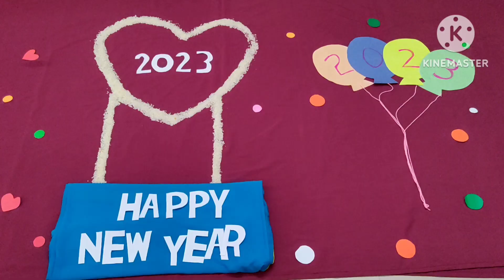New year theme baby photoshoot ideas| Latest baby new year theme| New year 2023 theme| January 1